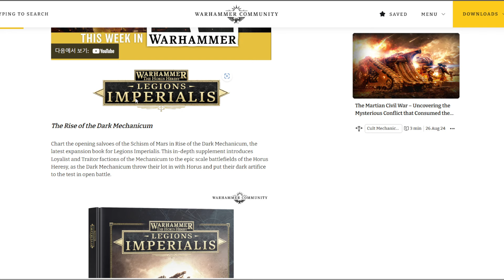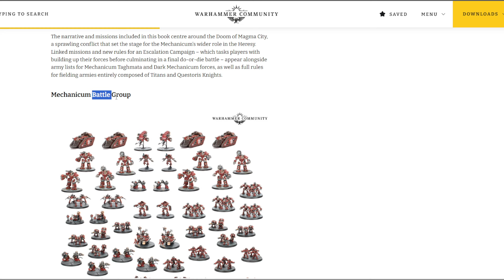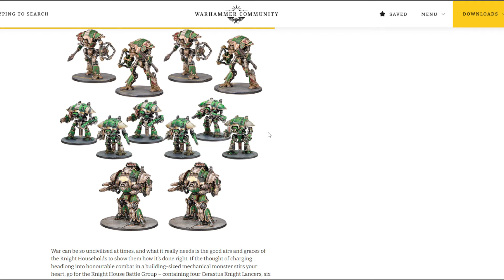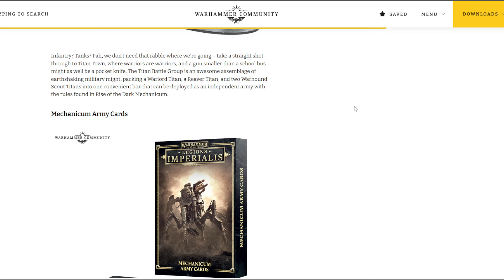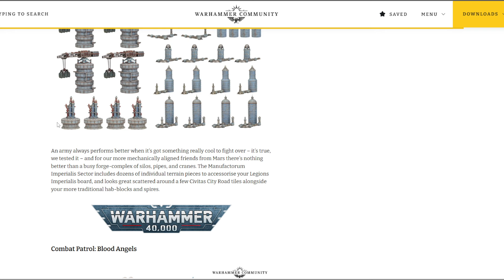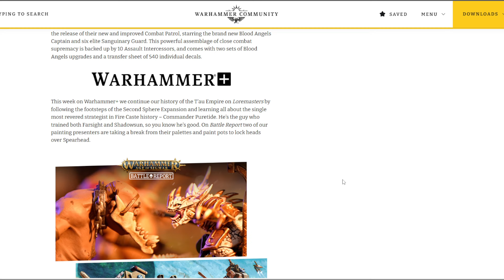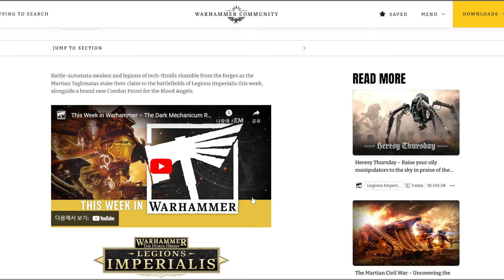한 주의 워해머 소식! - 24년 10월 3주차